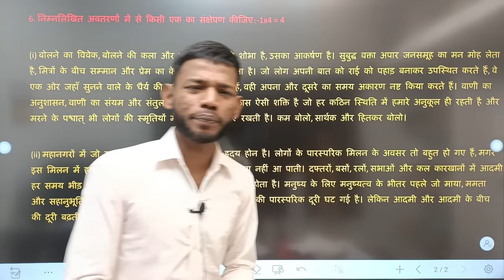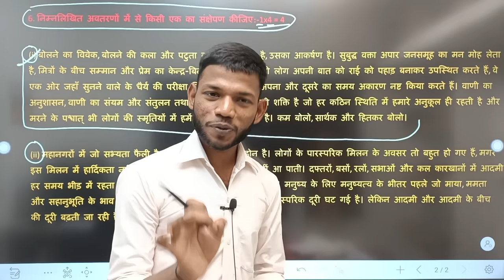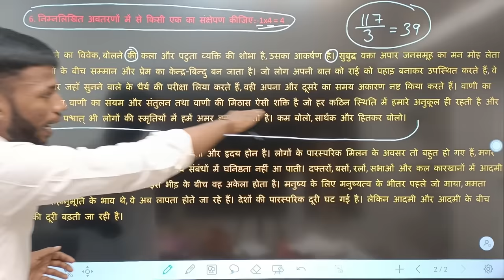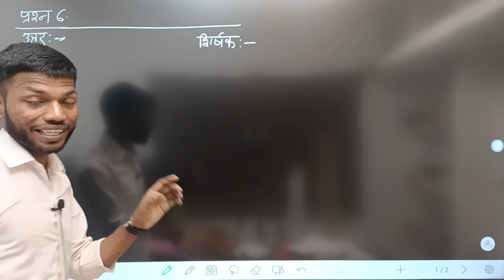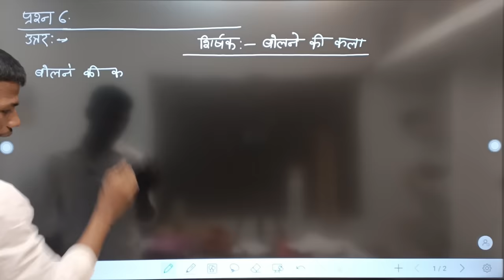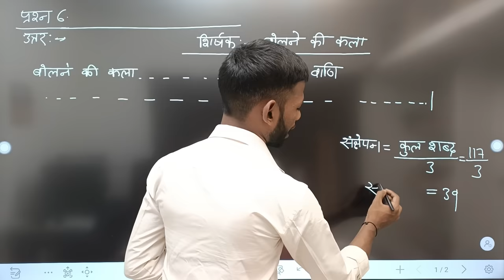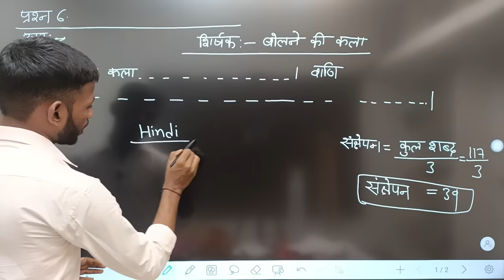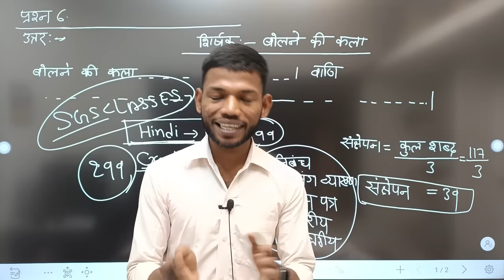हिंदी में संक्षेपण करने का ट्रिक। Class 12th Hindi Sankshepan Trick।By Sunny Sir Onlinegkgs Classes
Hindi mein nibandh kaise likhe। Crash Course 2023। का पहला दिन ही 8 नम्बर के खेला ख़त्म।By Sunny Sir onlinegkgs classes